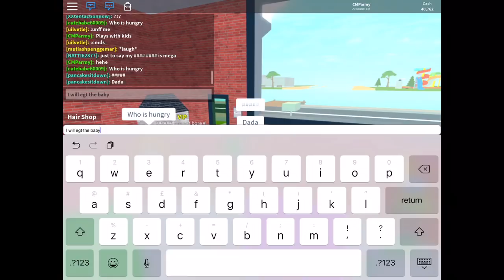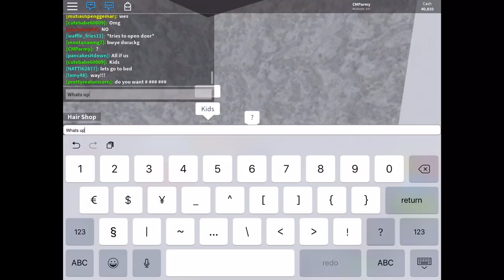Roblox - Raising A Lot Of Babies